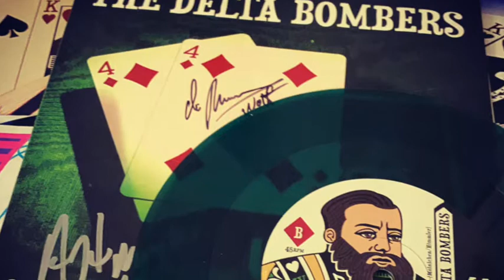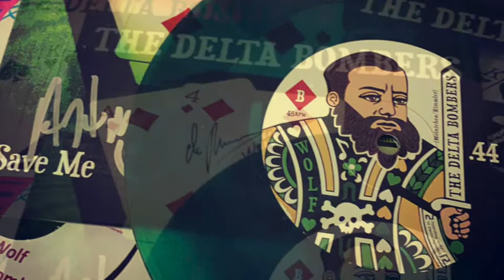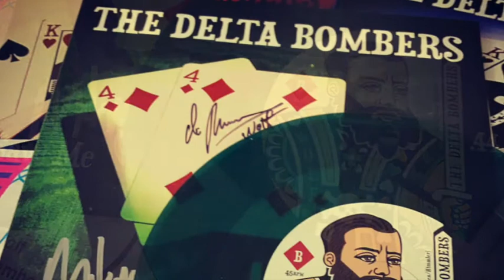The Delta Bombers - .44 (2020)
The Delta Bombers have smashed stages all over the world for 10 years. Driven by a hybrid of 50’s rock and roll fused with swampy blues, country, and rockabilly. The hard touring band’s haunting but powerful voice Chris Moinichen keeps the sounds fresh and always from a new angle. Andrew Himmler on Guitar, Gregorio Garcia on Bass and Micah Malcolm on Drums sway the dynamic up and down all night long with one mission: make it interesting. The goal of the band has always been to build something people who wear gabardine, denim, or mohawks could enjoy together. Based on their tour and festival history they are doing just that. The Bombers have set foot in over 26 countries and toured every corner of the USA with bands like Reverend Horton Heat, The Blasters and the Legendary Shack Shakers. Supported by four studio albums and non-stop touring of the USA and Europe, what started as a teenage dream has now come to fruition as a worldwide rock and roll expedition. The Delta Bombers continue to strive for the fringed ends of roots music always looking toward the next song and the next show. A show that should be witnessed by anyone who considers themselves a fan of American roots music, the Bombers are playing at a venue near you!